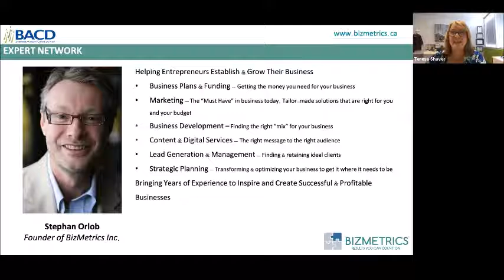BACD Interview with Stephan Orlob - Bizmetrics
In this episode, Teresa Shaver from the Business Advisory Centre Durham talks to Stephan Orlob, Founder of Bizmetrics. In this interview, Stephan explains how a broken arm led to the creation of his business, why marketing is a must-have today, the importance of setting a clear target market, and the impact BACD has brought upon his company and the Durham Region.

For more information about the recommended book, "Get Back in the Box by Douglas Rushkoff", click here.

Client Info:
BIZMETRICS